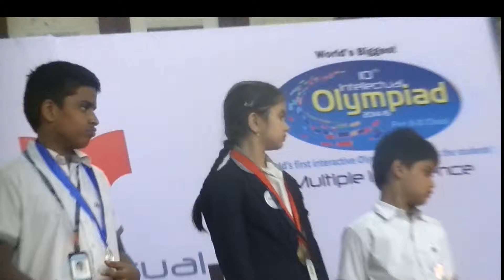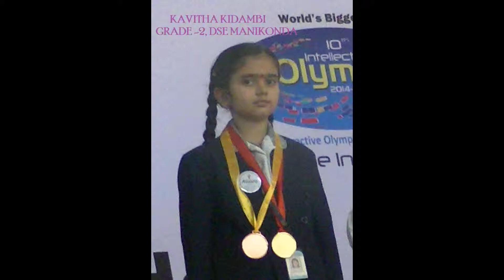KAVITHA KIDAMBI - DSE MANIKONDA - EDURANET OLYMPIAD - GOLD MEDAL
KAVITHA KIDAMBI
DSE MANIKONDA - EDURANET INTELECCTUAL OLYMPIAD - GOLD MEDAL
SCIENCE AND RESEARCH AND ADVANCED MATHEMATICS

The beautiful journey of Students' life - School Events.

Please visit our blogs for more materials and question papers of previous years and more articles

PLEASE VISIT TO MY BLOGS FOR MORE STUDY MATERIALS ABOUT OLYMPIAD EXAMS.